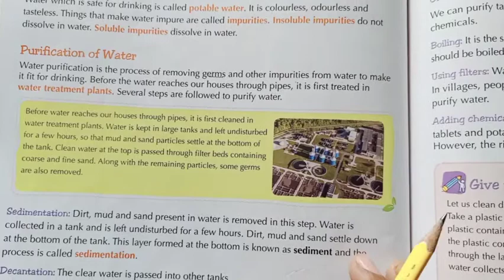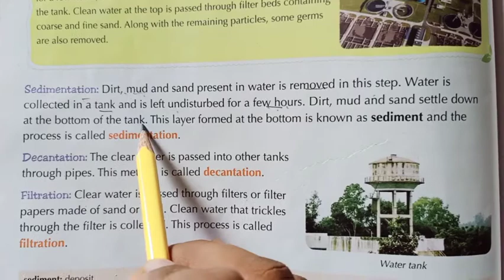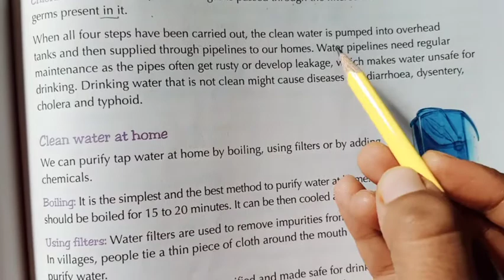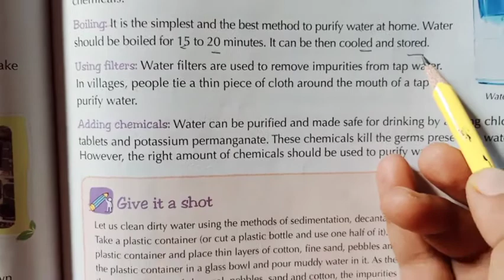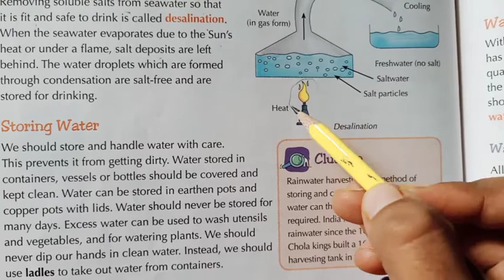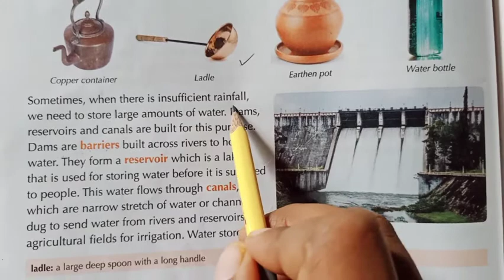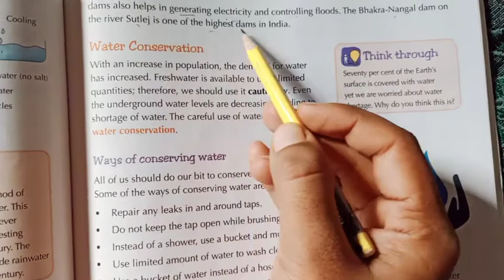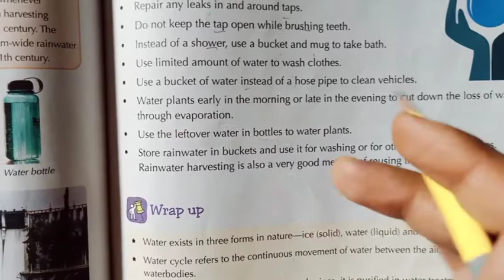Class 4 ...Topic ... Drinking Water.. lecture 2